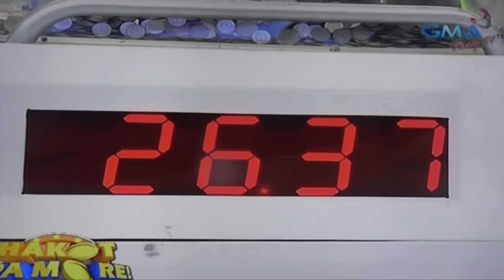HAKOT PAMORE @Eat Bulaga - May 27, 2016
This video is about HAKOT PAMORE @Eat Bulaga - May 27, 2016.  VIDEO CREDITS:  GMA NETWORK